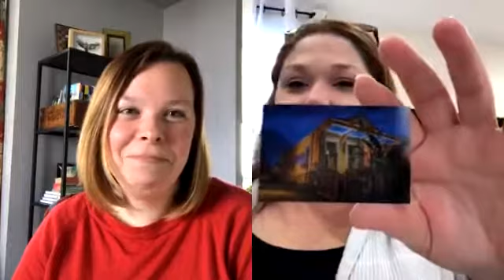Ep 5 Leslie Heindel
Rollerskating, stickers, crayfish, king cake, New Orleans love, and sooooo many other creative ideas to help you Love the Ones You're With.